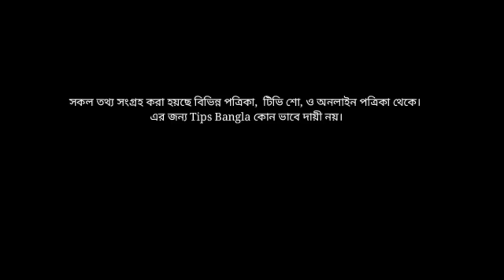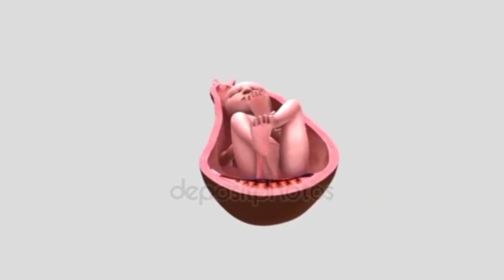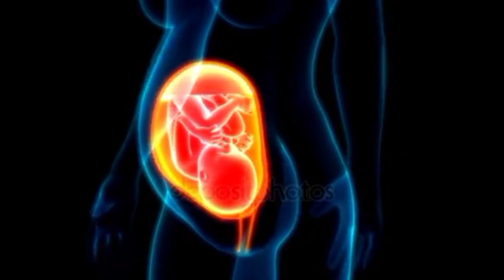মাসিকের কতদিন পরে সহবাস করলে বাচ্চা হয়? মিলনের সঠিক দিন-সন্তান ধারণের উপযুক্ত বয়স-Ovultion 3D Video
মাসিকের কতদিন পরে করলে বাচ্চা হয়? মিলনের সঠিক দিন-সন্তান ধারণের উপযুক্ত বয়স-Ovultion 3D Video

মাসিকের কত দিন পর সহবাস করলে বাচ্চা হয়,মাসিকের কতদিন পরে সহবাস করলে বাচ্চা হয়?
মাসিকের কতদিন পর স্বামী স্ত্রী মিলন করলে সন্তান হয়, কিভাবে মিলন করলে বাচ্চা হয়,মাসিকের কতদিন পরে মিলন করলে বাচ্চা হবে,Ovultion test Kit,
বাচ্চা নিতে হলে মাসিকের কতদিন পর মিলন করবো,
কখন সহবাস করলে বাচ্চা হয়, সন্তান ধারণের উপযুক্ত সময়,মাসিকের কতদিন পর স্বামী স্ত্রী মিলন করলে সন্তান হয়, কিভাবে মিলন করলে বাচ্চা হয়,Ovultion Time,